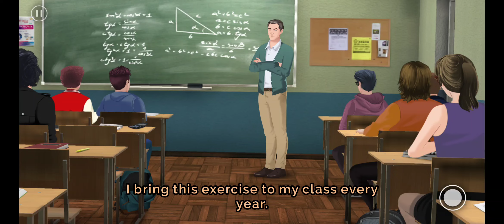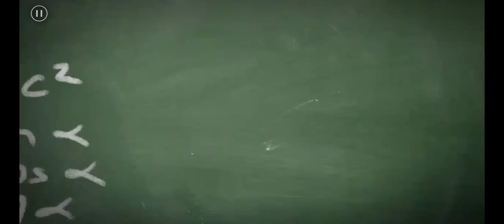Zoe: Salomon's Creek [Diamond Choices] 💎 [Journey's Romance Stories] - Episode 3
Zoe: Salomon's Creek (Diamond Choices) 💎  (Journey's Romance Stories) - Episode 3: In the Woods.

playing Zoe: Salomon Creek (Diamond Choices) 💎 👌🏻 ♥️

Have you ever tried to interact in a game world that interacts with a plot that goes on your own? This is a journey where you can feel your own self and have a chance to love your story. So, if you ever wanted to experience some kind of interactive story that you have total control of, Journeys Interactive Series is the ideal game for you. This is the game that makes your own decision and decides what things should result from an action. So we are here to provide you with Journeys Interactive Series tips to do it better.